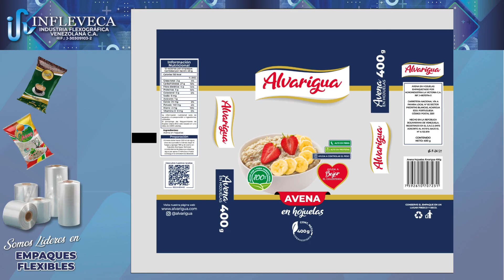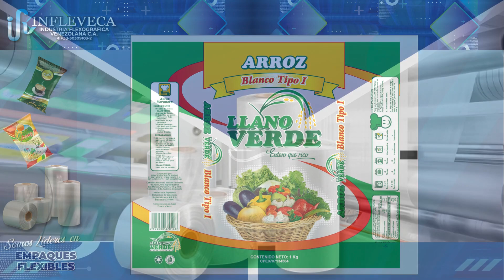Video Catalogo INFLEVECA